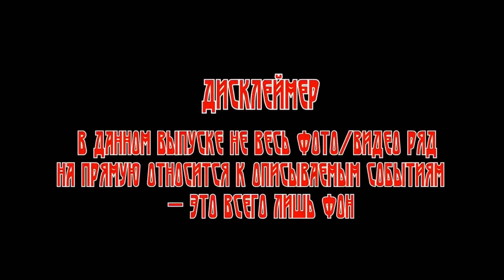Мистика на Войне: ЦАРИЦА ТЁМНОЙ РЕКИ (автор: Александр Бушков). часть 9.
Вы хотите знать??? Значит вам сюда!!! Разнообразные проверочки эрудиции. Интересные факты. Отдых с пользой для мозга.
Мы на Boosty Эксклюзивный доступ к моим видео в полном объеме - на много раньше, чем они станут доступны на YouTube или где-то еще. Некоторые видео будут доступны только здесь и никогда не появятся в открытом доступе где либо.